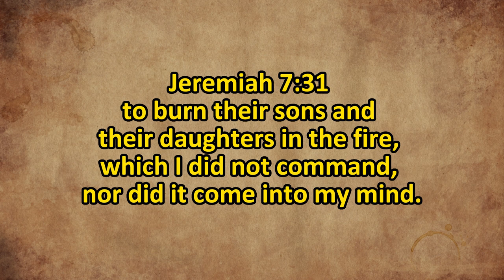Human sacrifices? Mauro Biglino lying Graham Hancock to his face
Mauro just cant stop lying. The One and Only God, the Creator, hates human sacrifices and strictly forbids them!

Jeremiah 32:35
They built the high places of Blaa in the Valley of the Son of Hinnom, to offer up their sons and daughters to Moooolech, though I did not command them, nor did it enter into my mind, that they should do this abomination, to cause Judah to sin.

Jeremiah 7:31
And they have built the high places of Tooopheth, which is in the Valley of the Son of Hinnom, to burn their sons and their daughters in the fire, which I did not command, nor did it come into my mind.

Deuteronomy 18:10
There shall not be found among you anyone who burns his son or his daughter as an offering, anyone who practices divination or tells fortunes or interprets omens, or a sorcerer

Leviticus 18:21
You shall not give any of your children to offer them to Moooolech, and so profane the name of your God: I am the Lord.

2 Kings 21:6
And he burned his son as an offering and used fortune-telling and omens and dealt with mediums and with necromancers. He did much evil in the sight of the Lord, provoking him to anger.

Deuteronomy 12:31
You shall not worship the Lord your God in that way, for every abominable thing that the Lord hates they have done for their gods, for they even burn their sons and their daughters in the fire to their gods.

Hancock to Mauro: Tell me sweet little lies
Mauro Biglino lying Graham Hancock to his face